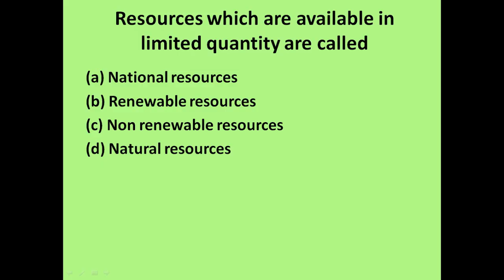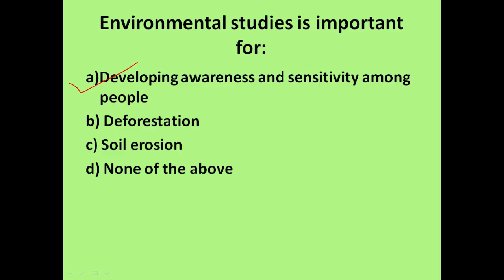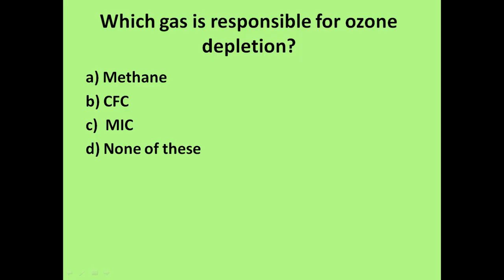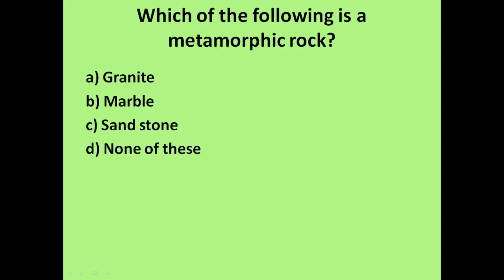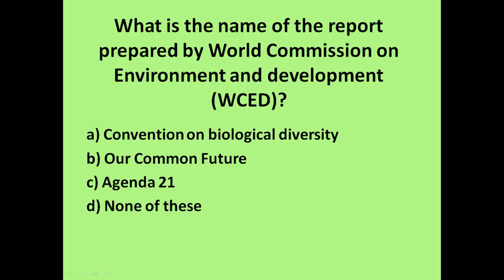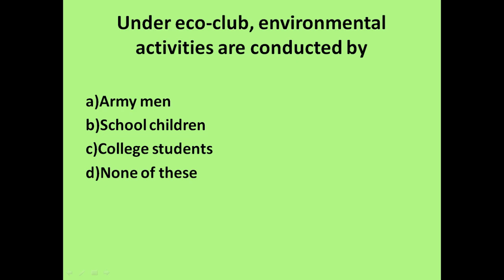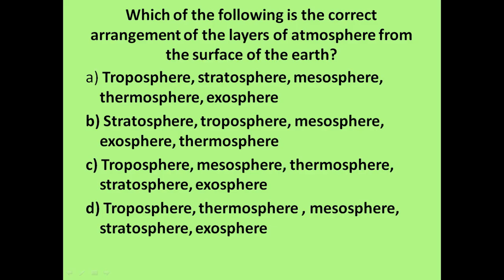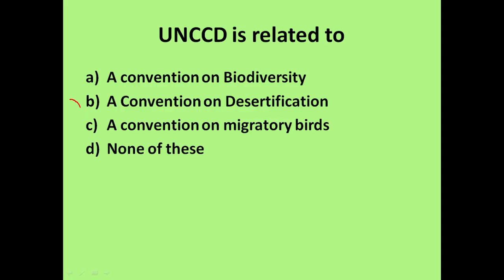Educational Videos on Environmental Science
Multiple choice questions are solved through discussion. These MCQs covers mainly the unit-1, 2 & 4 of the Environmental Science Interdisciplinary Course syllabus ( NEP-2020) of 1ST  Semester under MBB University.